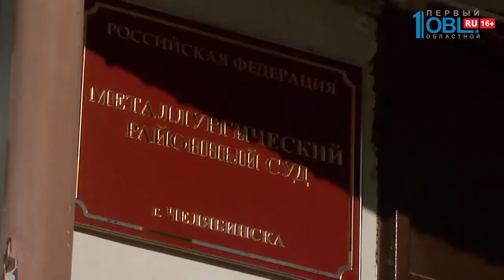Происшествия дня 05.03.2019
7-летняя девочка не выжила при пожаре в Аше. Ночью она была дома. Видимо, спала. На месте ЧП работали 30 огнеборцев, но спасти ребенка они не успели.

Приговор бывшей начальнице почты вынесли в суде Металлургического района. Молодую девушку судят за то, что она, якобы, делала заказы через интернет, получала посылки, но не регистрировала их на почте и, соответственно не оплачивала.

Жителя Варненского района нашли мертвым не далеко от Карталов. Мужчина замерз насмерть.

Массовая авария в центре города. Столкнулись 4 легковушки. Но этим дело не закончилось. Во время объезда этого ДТП с линии слетели рога троллейбуса. В нашем распоряжении есть кадры момента ЧП.